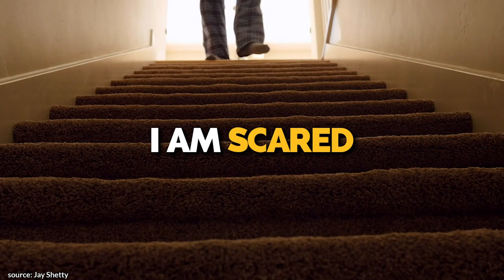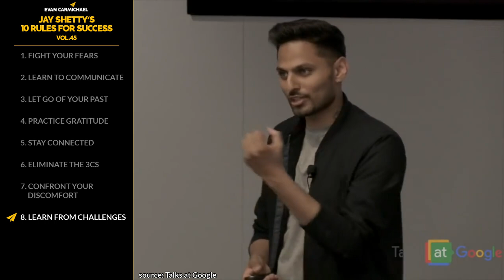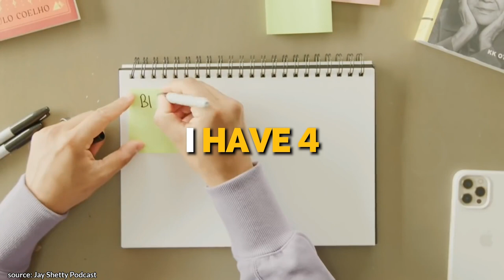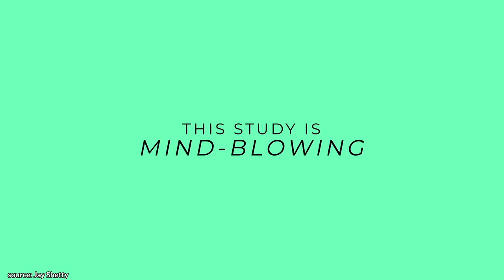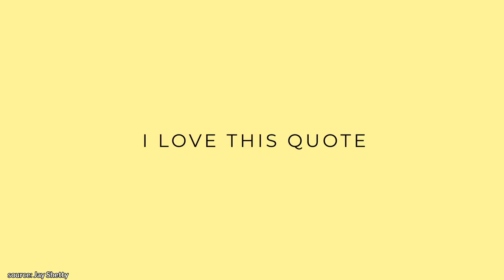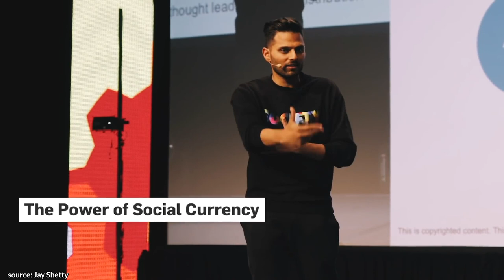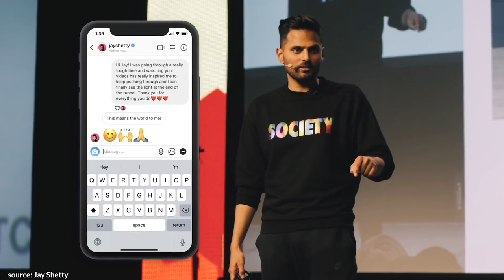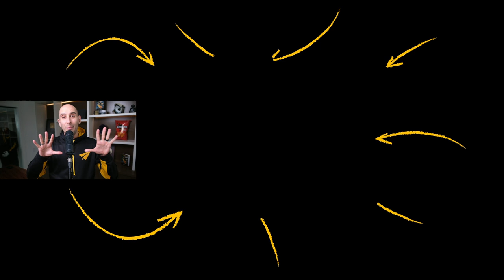Simple HABITS to Find SUCCESS and Real LOVE! | Jay Shetty | Top 10 Rules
📜JAY SHETTY’S RULES📜
1. Fight your fears
2. Learn to communicate
3. Let go of your past
4. Practice gratitude
6. Eliminate the 3Cs
7. Confront your discomfort
8. Learn from challenges
9. Study love
10. Pursue your truest goals
11. Bonus: Have a monthly goal, Find your mission, Learn about karma, Be fully immersed, Overcome stress, Find your purpose, and much more bonus rules!!!

★ BOOKS ★
• 254 Confidence

Much love,
Evan